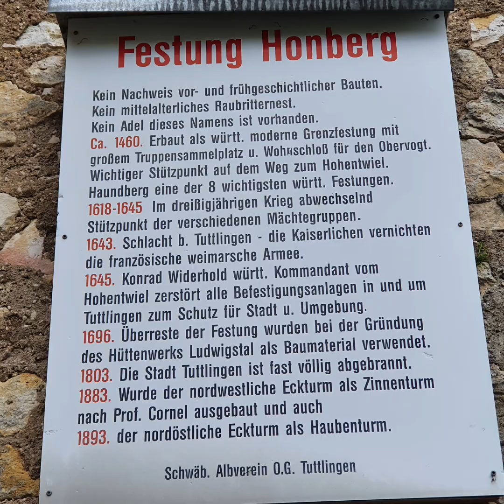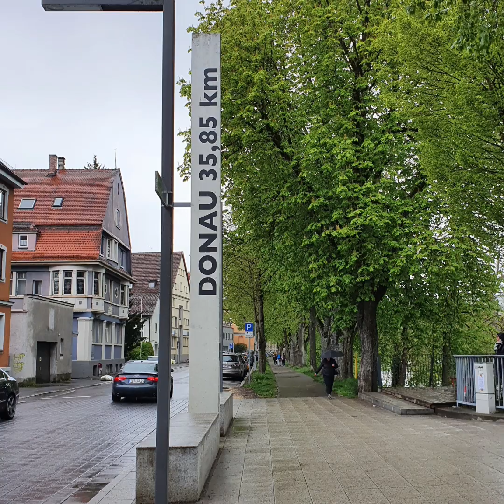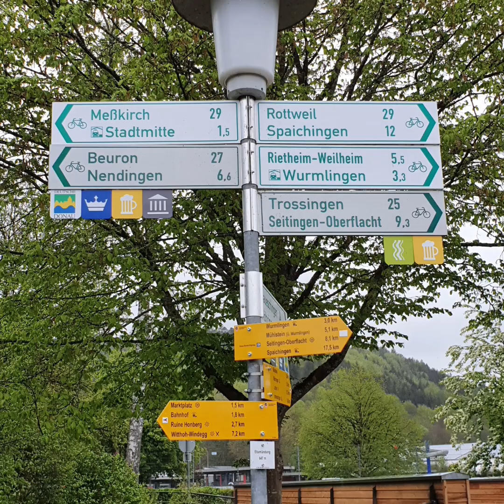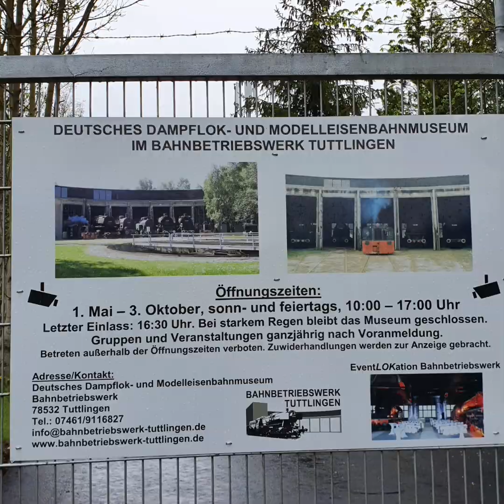Tuttlingen in Fünf Minuten mit Bildern